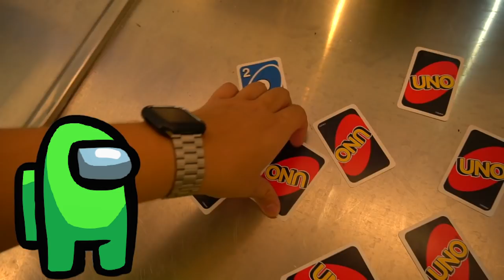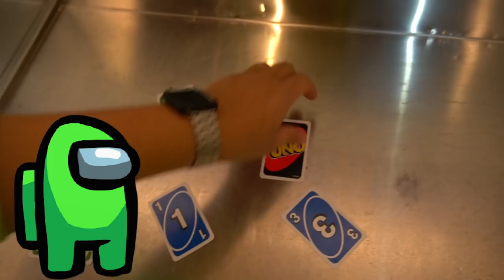JOGUEI AMONG US NA VIDA REAL 3! (Impostor IQ 9,999,999)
Use o código BIELVALADAREES na loja do FORTNITE!

00:00 SÓ VEM MLK!
00:08 DEIXA O LIKE MAROTO ♥